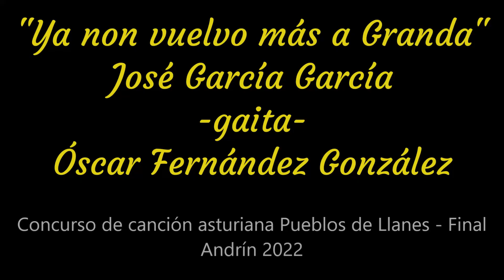C Pueblos de Llanes, final . "Ya non vuelvo más a Granda", José García - Gaita, Óscar Fdez Glez